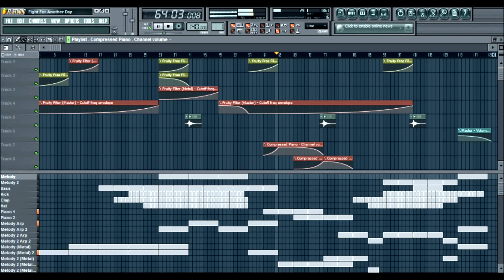Fight for Another Day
An original song that I made for my girlfriend, who asked me to make one for her.